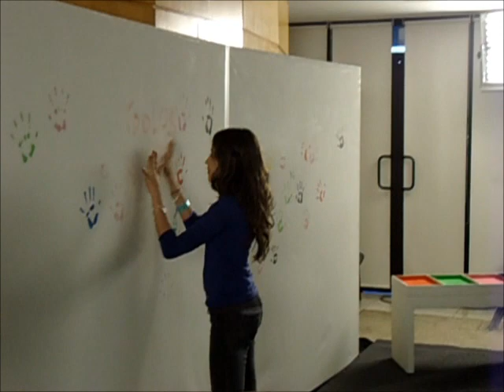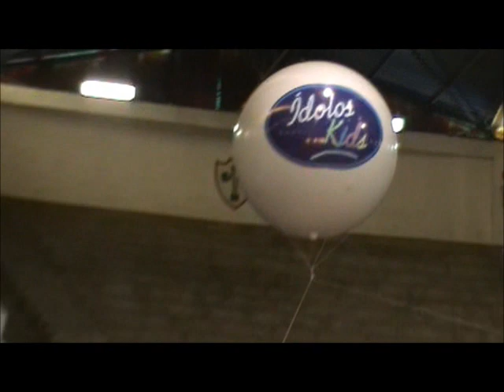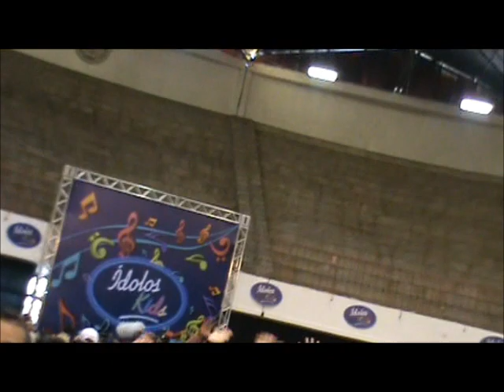Ídolos Kids Brasil 12/09/2012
Ídolos Kids Brasil 12/09/2012, Cantora Larissa Barbosa.